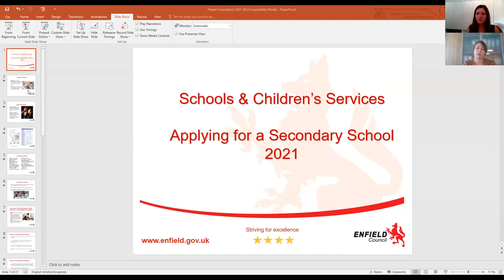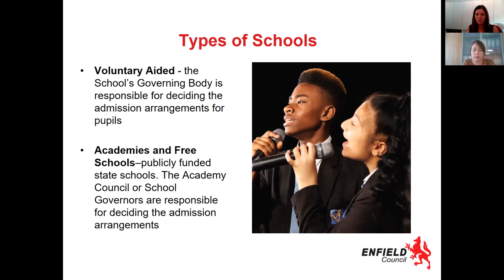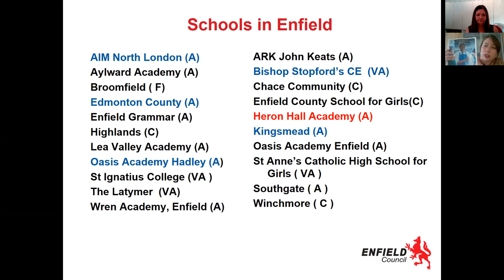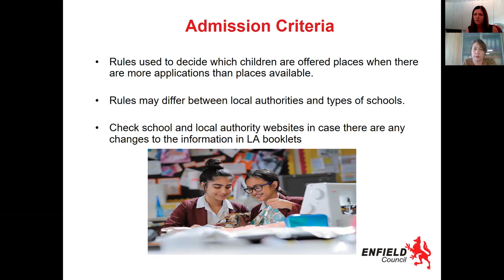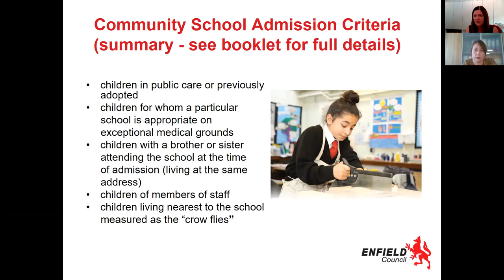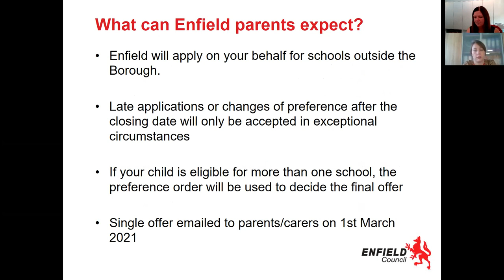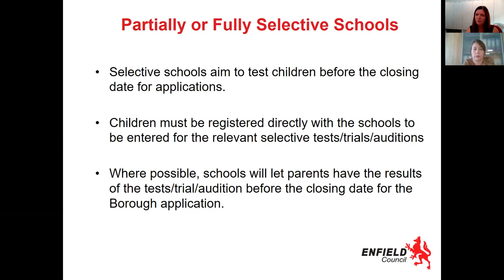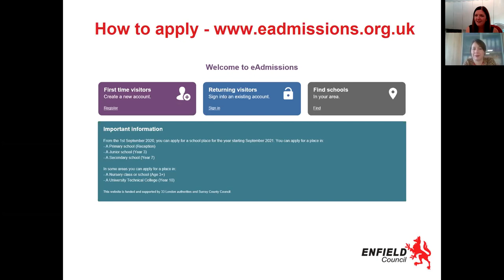How to apply for Secondary School.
Watch a short video explaining to Cuckoo and Woodpecker Hall families how the application process works.